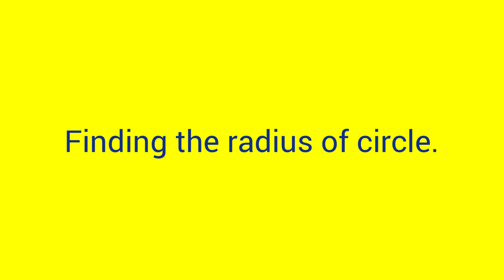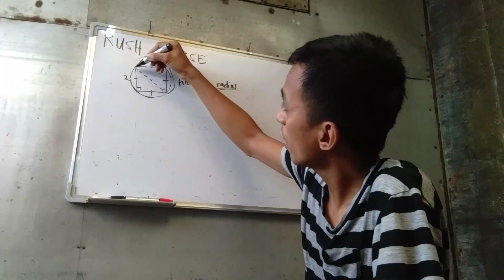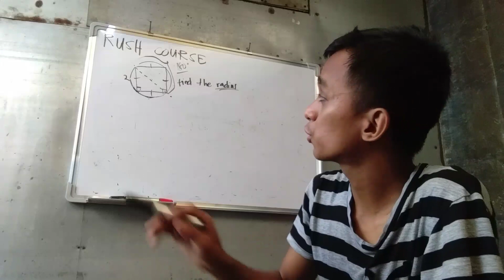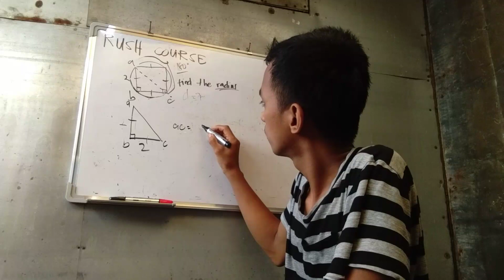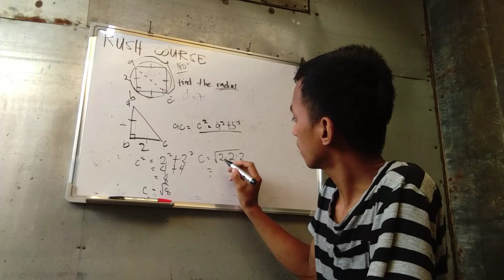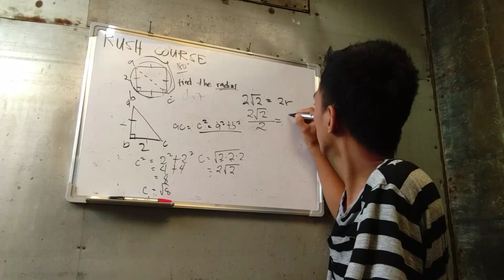Rush Course Presents | Sample Circle Problem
Resources: Music